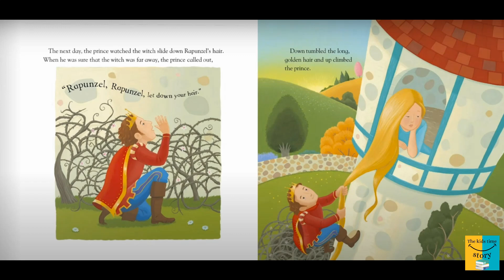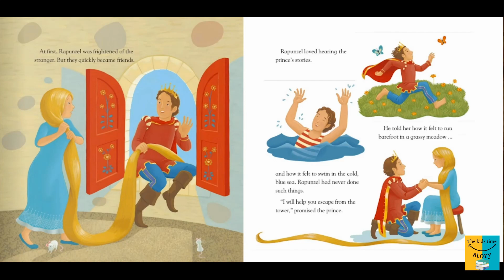Rapunzel - Read Aloud Kids Book - A Bedtime Story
Whether our kids are babies, toddlers, or those big enough for amusement park rides, reading time should never be boring!